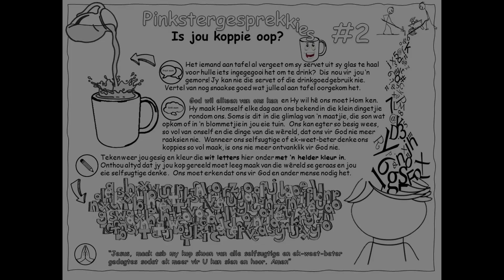Kinderkerk Pinkster #2 | Is jou koppie oop?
Ons tweede Kinderbediening video vir Pinkster 2020. Ons gesels verder oor ons lewensbekers en dat ons moet oop wees vir God se Woord. Vind ook aangeheg die skakel na 'n werksaktiwiteit wat met hierdie tema verband hou.